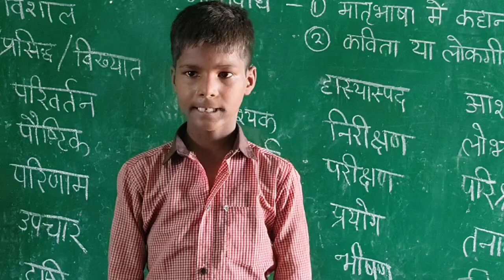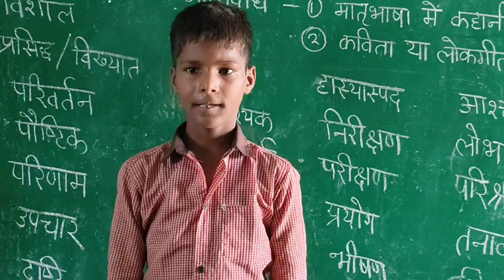साक्षरता पखवाड़ा के अन्तर्गत कार्तिक की स्वरचित कहानी/Story Making and Telling by Kartik